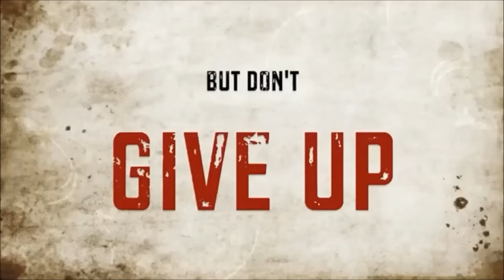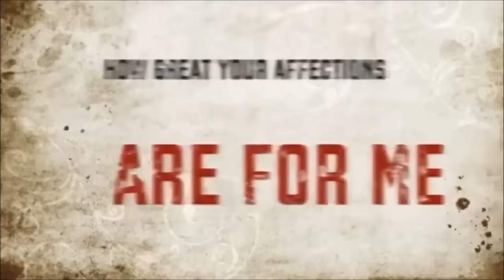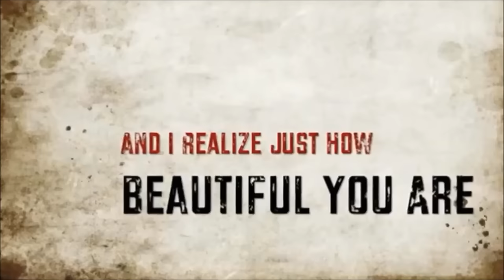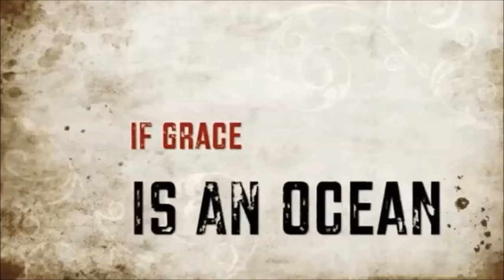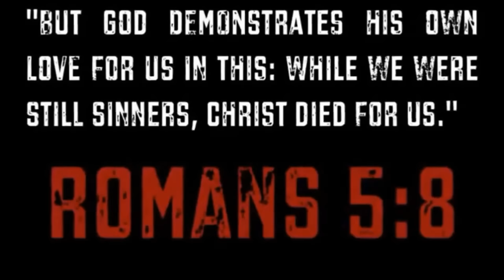How He Loves Us - David Crowder (Matt Chandler & John Piper)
Don't Give Up! God Loves You!